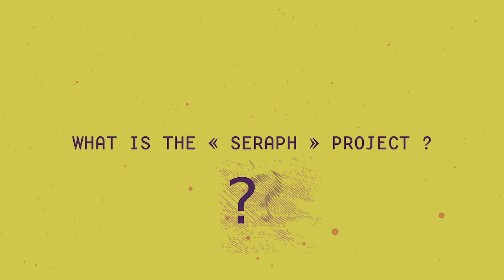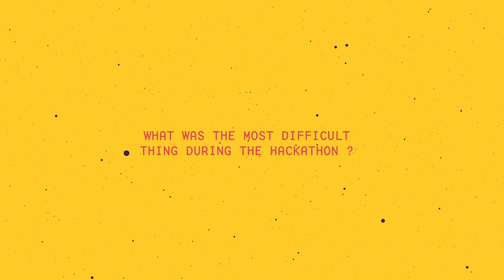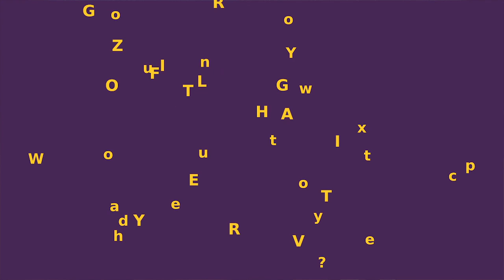ActInSpace 2018 Winners : Wright Team Incorporated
Discover the project of ActInSpace's 2018 winners, Wright Team Incroporated from Adelaide, Australia.